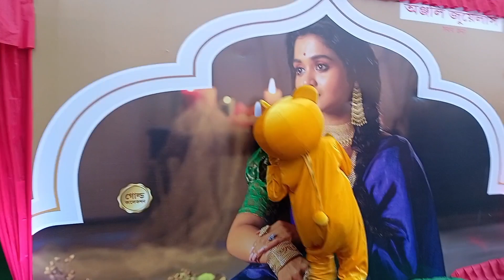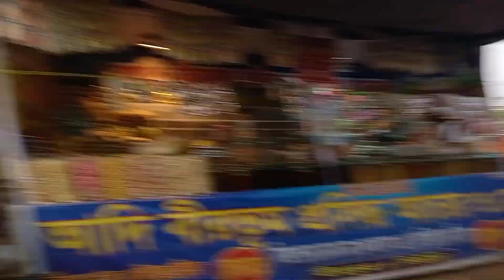Krishnanagar Rajbari BaroDol Mela full enjoy funny video 🤣🤣🤣🤣🤣!!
krishnagar rajbare teddybear
teddybear funny video
prank on public
teddybear prank on mela
krishngar baroldol mela teddybear